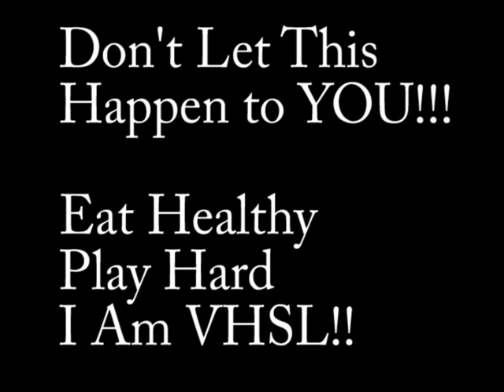I am the VHSL - Healthy Lifestyles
M. Castanon, M. Kincer, H. Tolley, D. Williams and A. Roope are featured in this Healthy Lifestyles video from George Wythe-Wytheville.